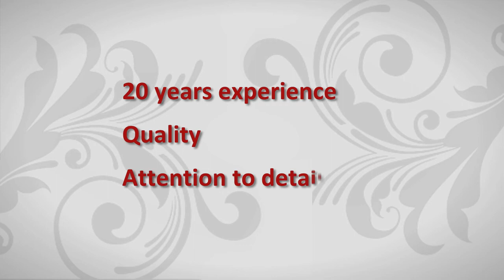Why We Are Recliner Specialists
With a fast growing team located throughout the UK -- Recliners Direct is the UK's largest independent specialist online recliner retailer.

We specialises in all forms of Reclining furniture, including Swivel, Manual, Electric and Riser Recliners as well as La-z-Boy reclining suites, all available for a fraction of the cost of furniture retail parks equivalent.

Based in the heart of Lancashire, an in-house team ensures every single piece of furniture is of the highest quality, while a dedicated transport team cover almost all of the UK, delivering your purchase to the outside of your property, or if you prefer to a room of your choice, and making sure you are completely happy before they leave.

With 20 years experience in the furniture business, QUALITY and ATTENTION TO DETAIL are the passion, and we aim to provide you with an experience only our specialist, dedicated team can provide.